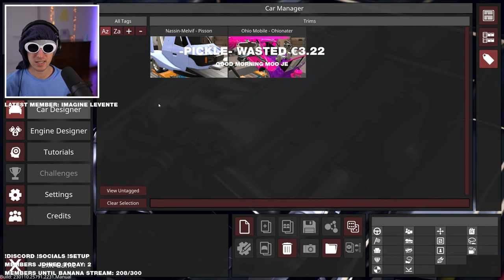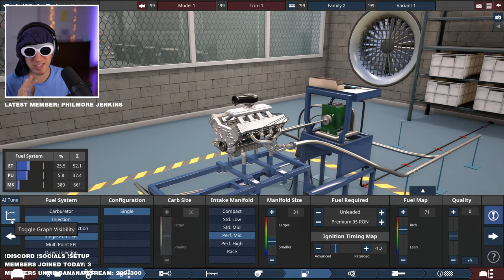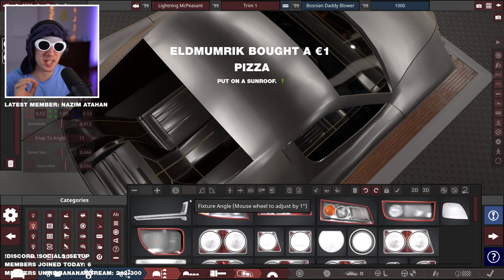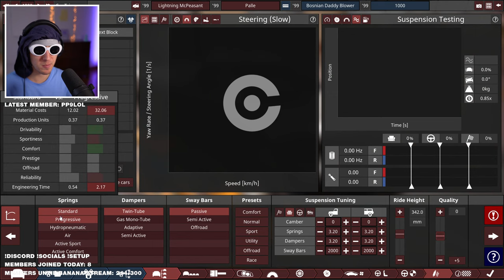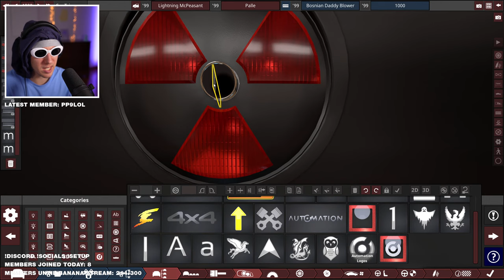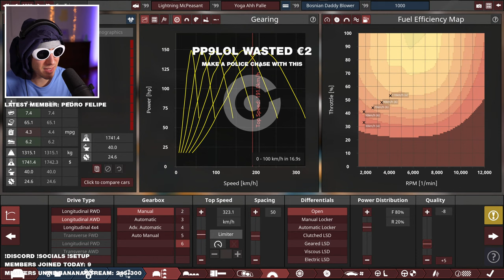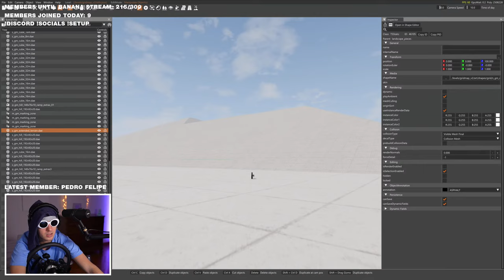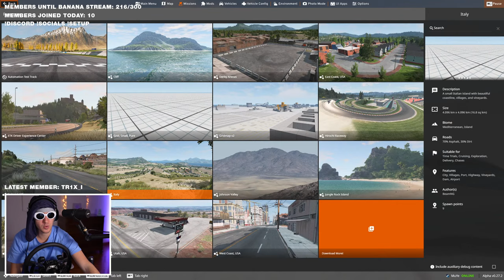Stream Chat Builds The Cheapest Supercar Ever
The goal is simple: creat the most affordable supercar possible, whaterver the cost

Chapters
0:00:00 Intro
0:02:06 Building
2:06:40 Driving
2:22:32 Drag Racing
2:57:35 Outro